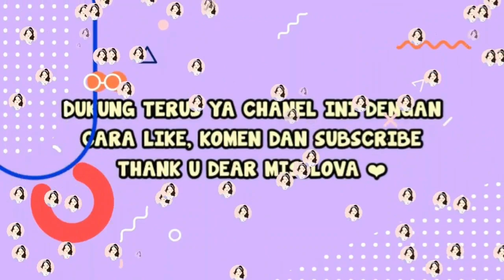KLARIFIKASI DADDI TANG SOAL BERITA VIRAL YANG SEBUT IA BERHASIL KALAHKAN LIN YI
Halo MissLova, kali ini Miss kembali dengan video  baru, KLARIFIKASI DADDI TANG SOAL BERITA VIRAL YANG SEBUT IA BERHASIL KALAHKAN LIN YI

Miss Ceriwis adalah Chanel Youtube yang berisi tentang Rekomendasi dan Review Drama China,  beserta Info para Aktor/Aktris China terlengkap dan terupdate.